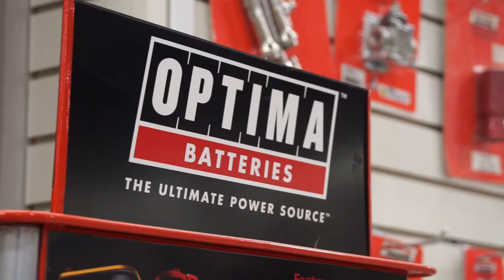JBs Power Centre - Now Stocking Full Throttle Performance AGM Batteries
Customers often ask us what's the best battery for my vehicle ?

In the past ..Optima was the recommended battery.  Not any more there is a new battery in town.

Full throttle AGM batteries not only outperform every battery on the market - they provide the best warranty in the business- a 4 year replacement warranty.-but you won’t need it

They use a thin plate technology using pure lead and a reinforced case in their liquid free design to ensure long life and trouble free performance regardless of temperature or when faced with shock or vibration

Extreme power on demand through brass terminals full throttle batteries are designed to have higher capacity and higher cranking power

With over 68,000 direct automotive fitments If you need a high performance battery that will deliver trouble free performance for years to come, put your trust in a Full Throttle maintenance free AGM battery.

JB’s Power Center is now stocking a large selection of full throttle batteries at all JB’s locations and if you need a new battery for your car, truck, race car, competition audio vehicle, or power-sports application; we’ve got you covered

Powerful, reliable, versatile that's full throttle.